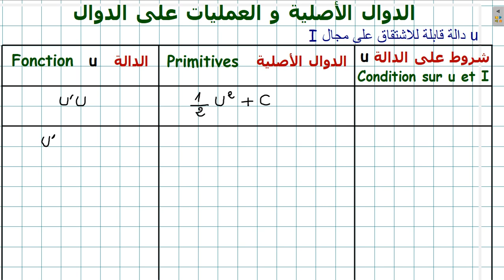الدوال الأصلية و العمليات على الدوال (ج01) أمثلة +حل تمارين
الحساب التكاملي والدوال الأصلية هي مفاهيم مهمة في الرياضيات، فإذا كنت تبحث عن التعمق فيهما، يمكن أن تبدأ بالنظر في المفاهيم الأساسية والتعرف على المصطلحات المستخدمة.
في الرياضيات، يُطلق مصطلح التكامل على عملية حساب مساحة مجال معين تحت منحنى أو منحنيات مختلفة في الفراغ الثنائي الأو الثلاثي الأبعاد، ويتم استخدام هذه العملية في العديد من المجالات مثل الفيزياء والهندسة والاحصاء والهندسة المدنية وغيرها.
يمكن التعبير عن الدالة الأصلية للدالة العادية (f(x باستخدام مصطلح الدالة الأصلية، ويتم تعريف الدالة الأصلية بأنها الدالة التي تعطي قيمة (f(x بشكل مباشر. على سبيل المثال، إذا كانت الدالة الأصلية لـ (f(x هي (F(x ، فإن F(x) = ∫f(x) dx.
وبما أن الدالة الأصلية هي تكامل دالة معينة، فإنه يمكن استخدام القواعد التالية لتحديد قيمة الدالة الأصلية:
قاعدة القواسم: إذا كانت (f(x) = g(x) * h(x، فإن F(x) = ∫g(x) dx * ∫h(x) dx.
قاعدة الجمع والطرح: إذا كانت (f(x) = g(x) ± h(x، فإن F(x) = ∫g(x) dx ± ∫h(x) dx.
قاعدة الثابت: إذا كانت f(x) = k، حيث k هي عدد ثابت، فإن F(x) = kx + C، حيث C هي الثابت التكاملي.
ويمكن استخدام هذه القواعد لتحديد الدوال الأصلية لمجموعة متنوعة من الدوال الأساسية، بما في ذلك الدوال الجبرية والتربيعية والجذرية والتريجونومترية